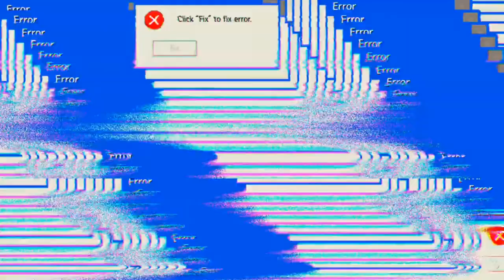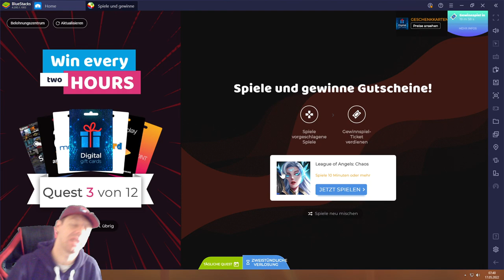Raider Origin #17.05 JndT (BlueStacks)